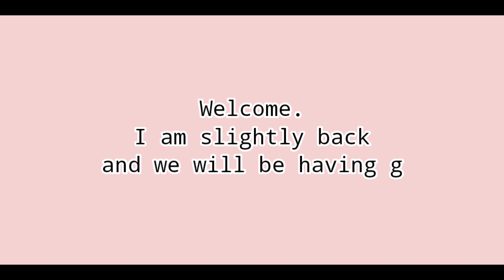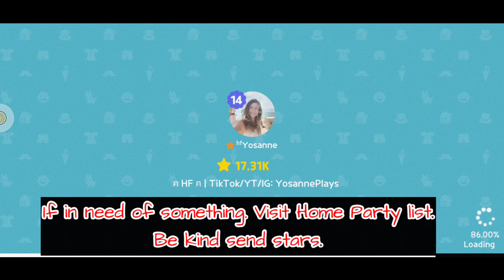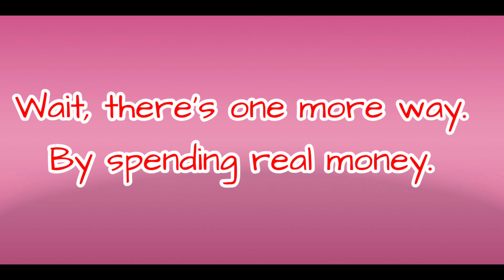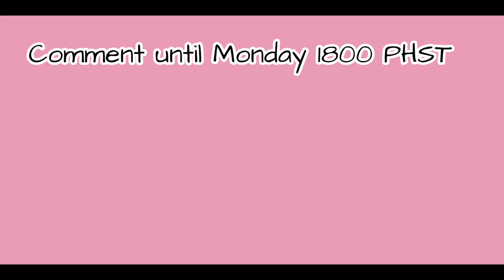Cherry Blossoms Update | Give Away | Play Together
Collect limited free stuff.
Celebrate spring season with friends.